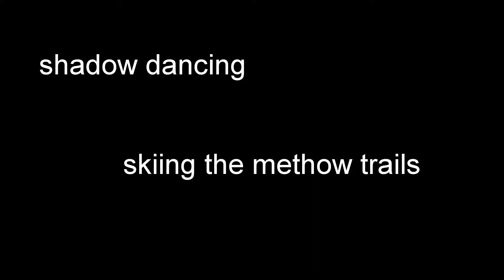shadow dancing the methow trails